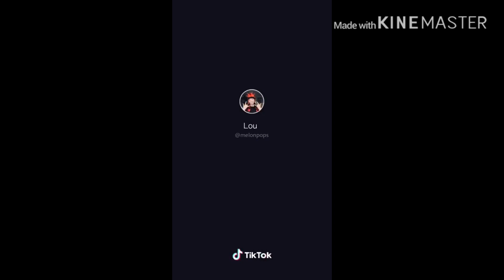DDLC Tiktok comp.